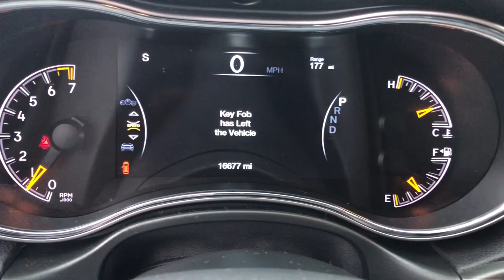2021 Jeep Grand_Cherokee Lapeer, Oxford, Davison, Burton, Richmond LP230126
Bright White Clearcoat Used 2021 Jeep Grand_Cherokee Laredo available in 1515 S. Lapeer Road, Lapeer, Michigan at  Jim Riehls Friendly CDJR of Lapeer. Servicing the Lapeer, Oxford, Davison, Burton, Richmond, MI area.

2021 Jeep Grand_Cherokee Laredo - Stock#: LP230126

Welcome to Jim Riehls Friendly Chrysler Dodge Jeep Ram of Lapeer. Just North of FCA Headquarters on Lapeer Road South of I69. We are delivering vehicles Daily. To your home or office. Clean CARFAX. Odometer is 5498 miles below market average! Back Up Camera Bluetooth Equipped 4WD Bi-Xenon High-Intensity Discharge Headlamps Black Suede Seats w/Black Stitching Front LED Fog Lamps Heated Front Seats Heated Steering Wheel LED Daytime Running Headlamps Power Liftgate Premium Lighting Group Quick Order Package 2BM Laredo X (DISC) Radio: Uconnect 4C Nav w/8.4 Display Remote Start System Security Alarm Steering Wheel Mounted Audio Controls Universal Garage Door Opener.brbrbrVehicle is eligible to be Chrysler Certified.brbr